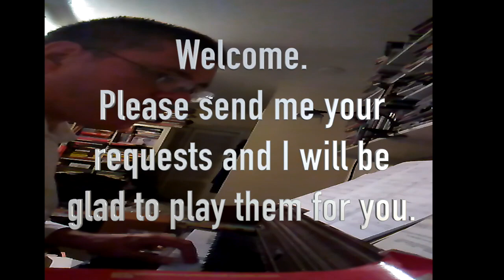Piano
Jorge Leyva piano rehearsal